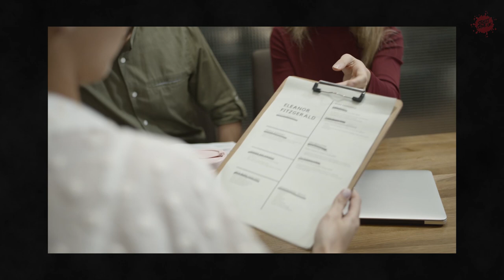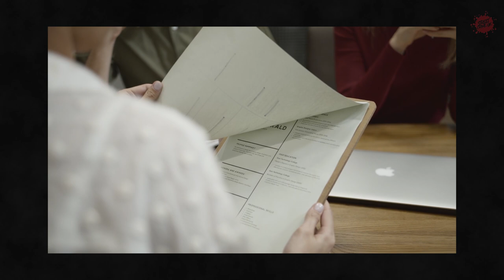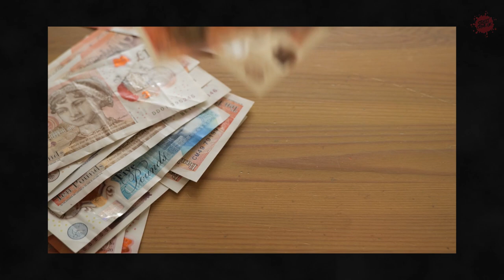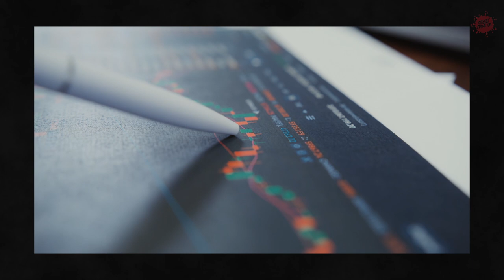HMP/YOI Hatfield | A Prison That Remains Well-Run With Good Outcomes Across The Board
HMP/YOI Hatfield is a prison and young offender institution near Doncaster.

The prison is for men aged 18 and over.

The Prison is split into 2 sites, Hatfield Main and Hatfield Lakes.